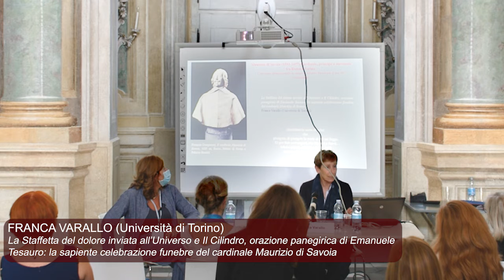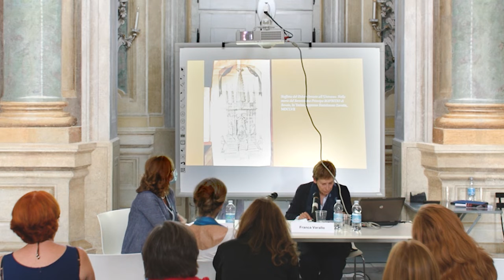Convegno sul Cardinal Maurizio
Seconda Giornata
Franca Varallo (Università di Torino): La Staffetta del dolore inviata all’Universo e Il Cilindro, orazione panegirica di Emanuele Tesauro: la sapiente celebrazione funebre del cardinale Maurizio di Savoia.